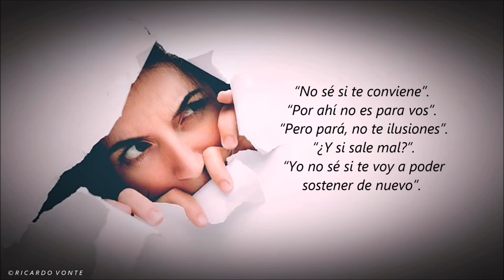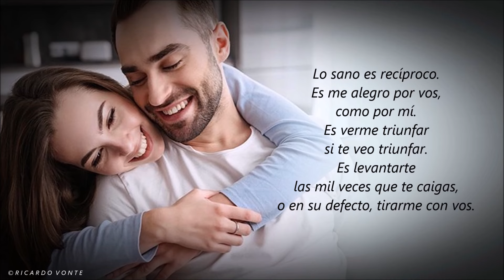LOS ENVIDIOSOS - De Paula Lancone - Voz: Ricardo Vonte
MIÉRCOLES DE CORREOS - HISTORIAS DE VIDA, ESCRITOS Y POEMAS QUE ME ENVÍAN POR E-MAIL MIS SEGUIDORES - ¡ MIL GRACIAS A TODOS ELLOS !
Bienvenidos a este pequeño espacio literario.
Hoy hablaremos sobre uno de los siete pecados capitales. La Real Academia Española lo define como “tristeza o pesar del bien ajeno” o “emulación, deseo de algo que no se posee” y que  todos llamamos Envidia.  La Escritora y Docente nicoleña Paula Lancone me ha enviado hace muchísimo tiempo este texto que nos habla precisamente de eso y que ha titulado “LOS ENVIDIOSOS”, y ya lo leo para todos ustedes.

MÚSICA EN ESTE VIDEO :
Compuesta e Interpretada por
W A L L Y   V O N   H A U S

IMÁGENES :
De Archivo

MÚSICA DE INICIO Y FINAL :
Wally von Haus